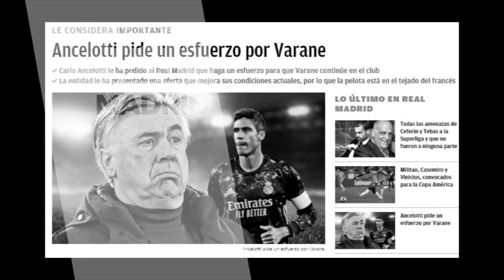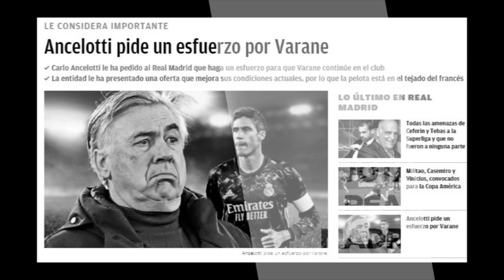Mala decisión | El crack por el que Ancelotti habría pedido un "esfuerzo" al R.Madrid